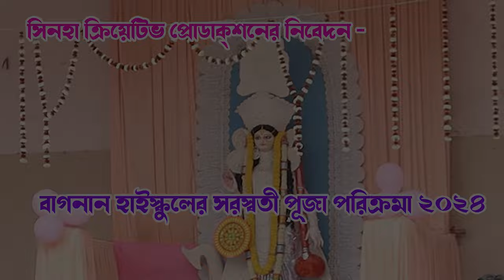BAGNAN HIGH SCHOOL SARASWATI PUJA PARIKRAMA 2024